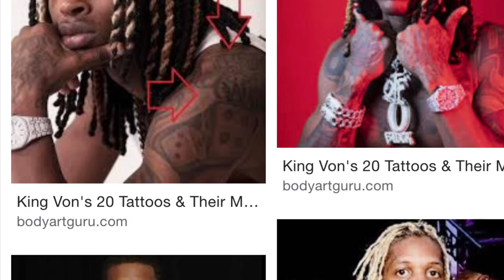Mephis vs Chicago Dolf-Yo gotti -CMG -oTF -4KT NBA Youngboy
Memphis vs Chicago drill has made it to the industry an we are losing more rappers to it then any genre ...it's sad how much we kill ourselves an yell BLM